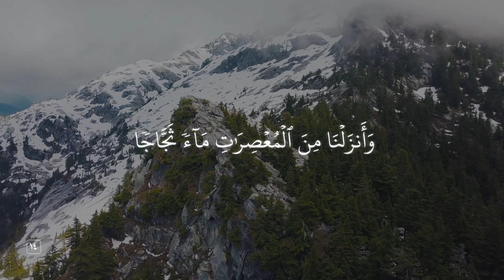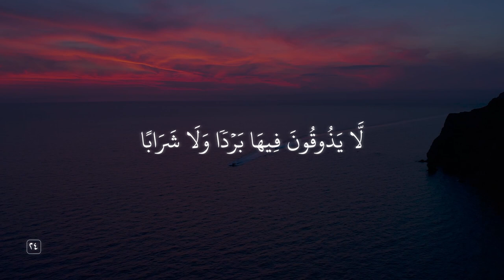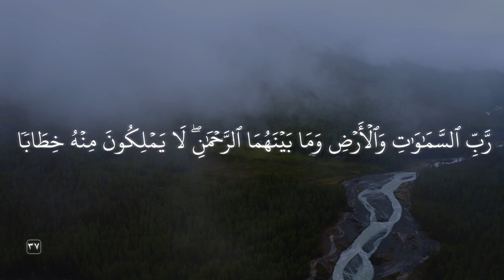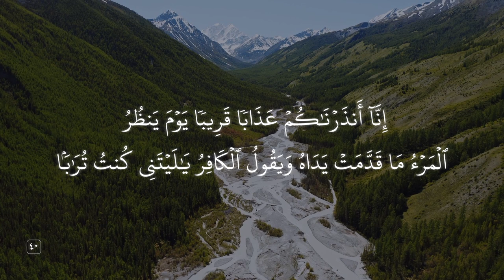Сура 78: Ан-Наба (Весть) | Шейх Абдуль-Мухсин | Коран с субтитрами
Сура 78: Ан-Наба (Весть)

Сура ан-Наба (Весть) была ниспослана в Мекке. Она содержит 40 айатов. В суре утверждается истинность воскрешения, содержится угроза тому, кто сомневается в нём, и приводятся свидетельства могущества Аллаха, которые доказывают возможность воскресения и неизбежность его наступления. Затем в суре приведены некоторые признаки воскресения и говорится о наказании, уготованном для неверных, и воздаянии для богобоязненных. Сура завершается устрашением и предостережением от этого страшного Дня.
Читает Коран: Шейх Абдуль-Мухсин Абдур-Рахим
Перевод смыслов: Кулиев Э.Р.